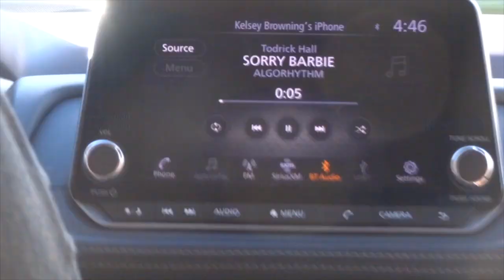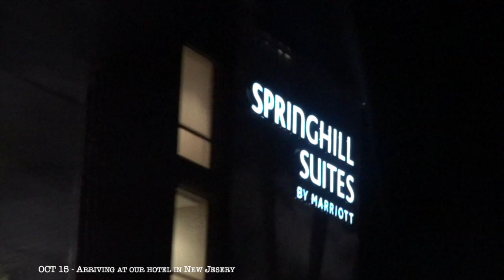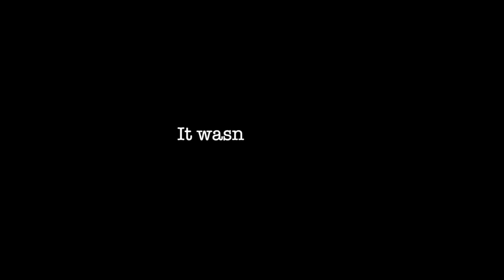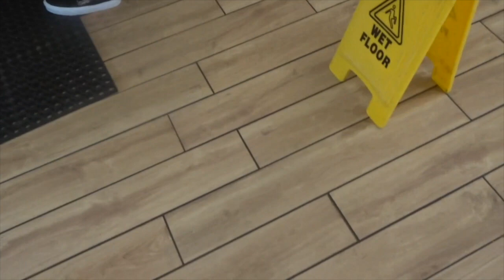Velvet Rage Travel Vlog - *just a bunch of stuff* // TWIN WORLD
- Sage and Forest
(Creators of Twin World)

Sage's Stuff!

Forest's Stuff!

Kelsey's Stuff!